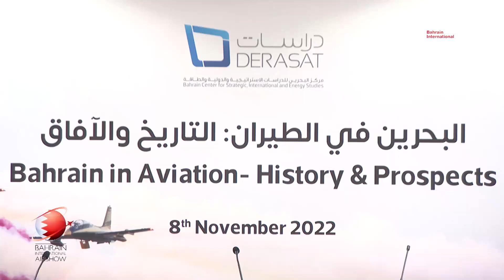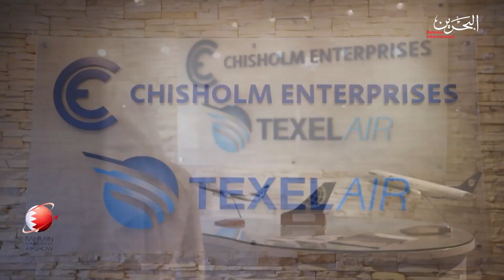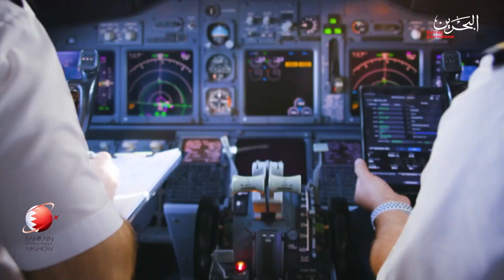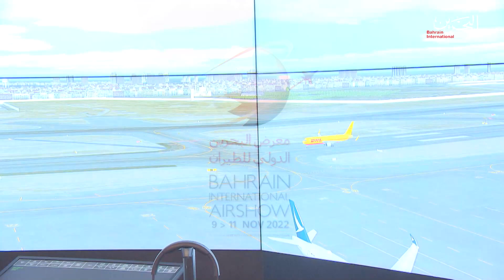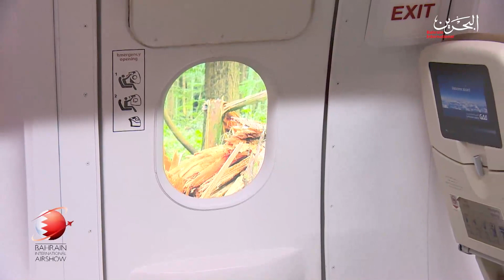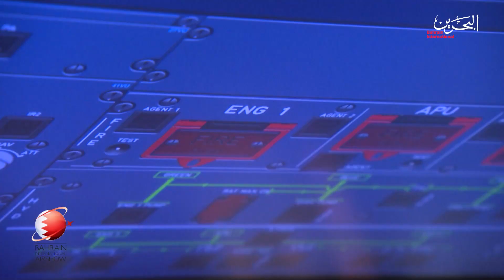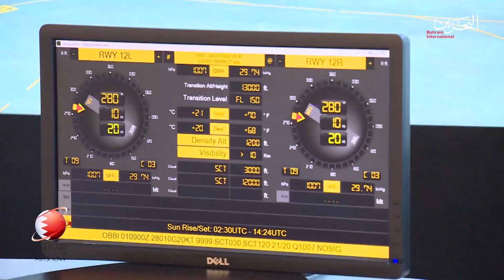Bahrain International Air Show Special Program | 9-11-2022